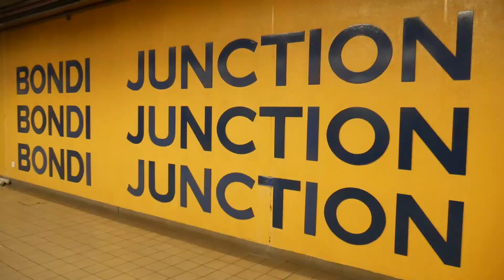Lovely days ➫ 🇦🇺 본다이비치 아이스버그 수영장에서 수영하기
오랜만에 Vlog입니다.
정말 와보고싶었던 본다이비치 그리고
아이스버그 수영장에서 수영을 하고 왔습니다 ;)

영상이 즐거우셨다면 👍🏻👍🏻👍🏻👍🏻 눌러주세요 ! 감사합니다 :-)